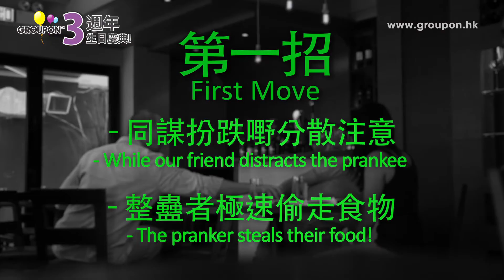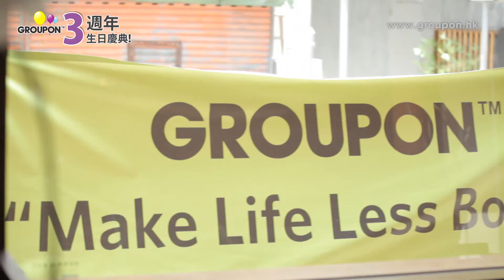Groupon Hong Kong 3 Year Anniversary Prank - Full Version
We invited some friends and internal employees to share a Groupon and played a little prank on them.